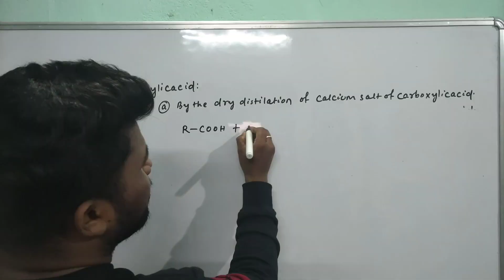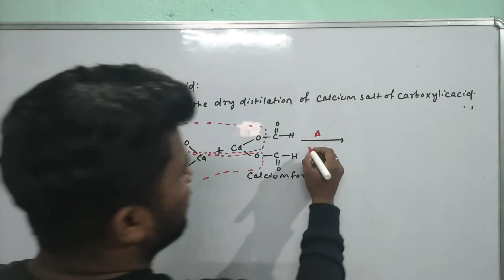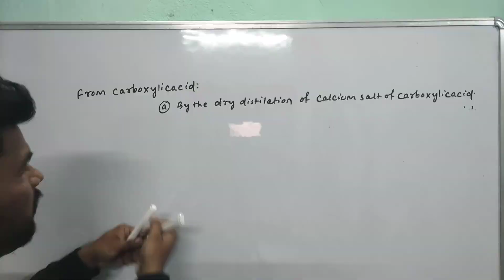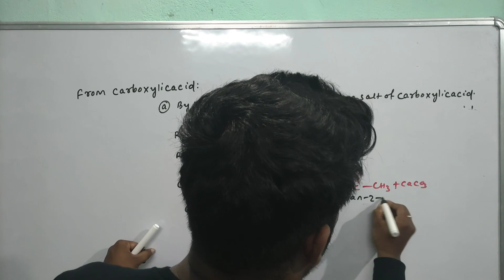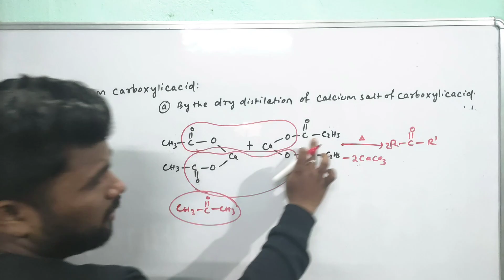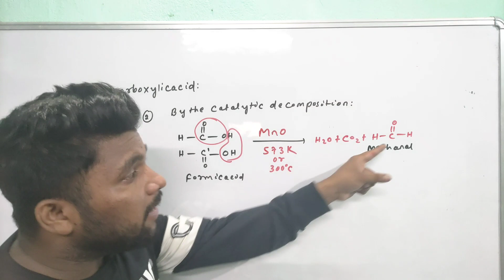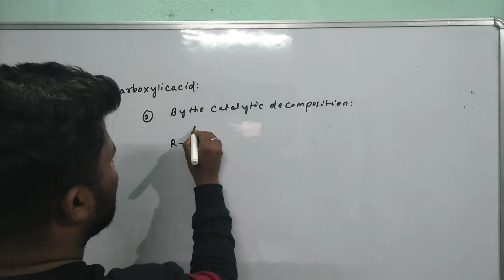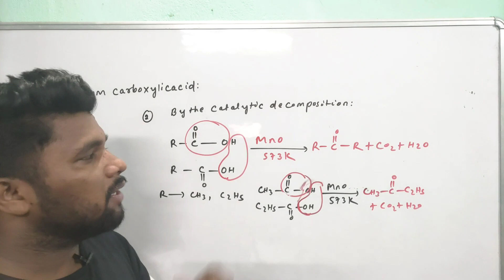Aldehyde and ketone-7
methods of preparation from carboxylicacid##